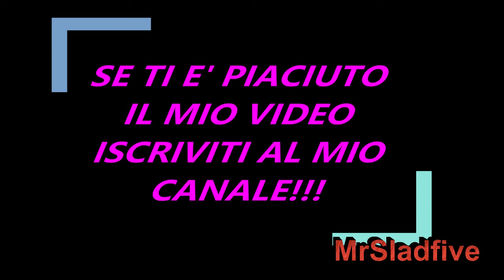Uominiedonne. Ida Platano e Mario Cusitore si rivdedono, ci stanno provando in segreto. Segnalazione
Oggettivamente è difficile capire che cosa sta succedendo . Una cosa è certa Ida Platano è uscita da Uominiedonne molto ferita, insomma ha tentato di difendere Mario Cusitore fino alla fine, ha tentato di credergli fino alla fine, ma poi si è dovuta arrendere al fatto che Mario ha visto altre donne durante il percorso da Uomini e donne , anche se non risulta che c'abbia fatto qualcosa. Ma  a quanto pare la ferità di Ida Platano è molto grande , insomma stenta a risargire, ma forse qualcosa si sta muovendo, questo è il senso della segnalazione che è giunta alla nota gossippara Deianira Marzano sulla vicenda. Ecco che cosa è accaduto.